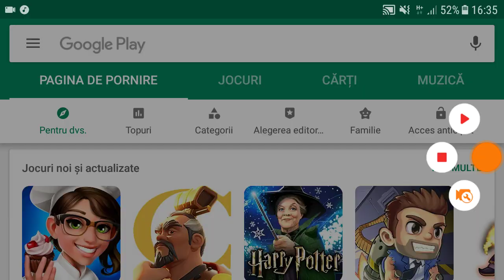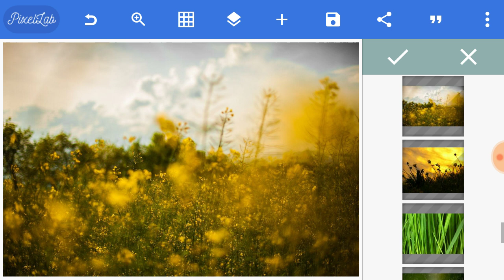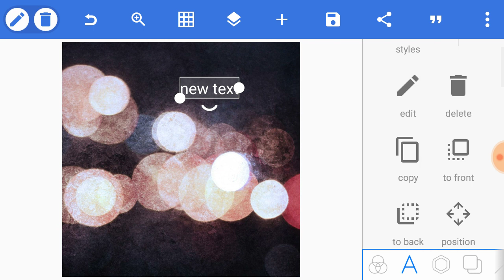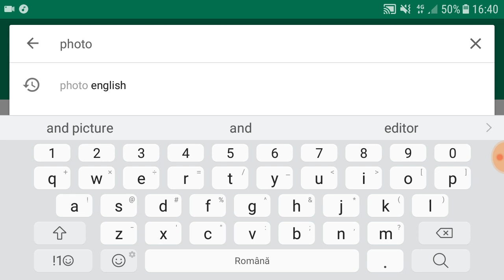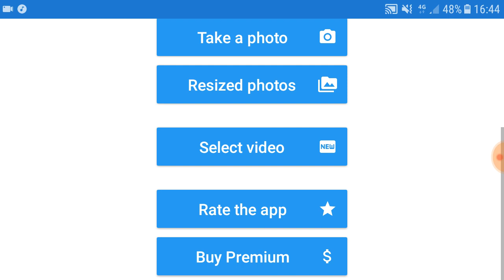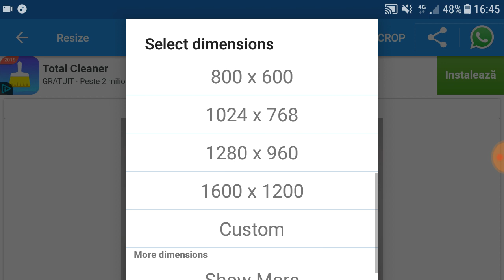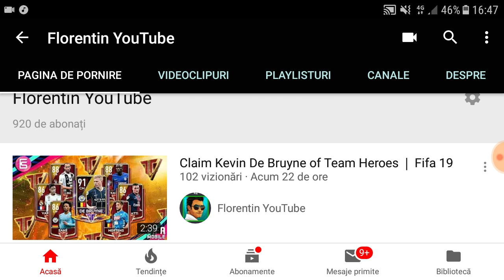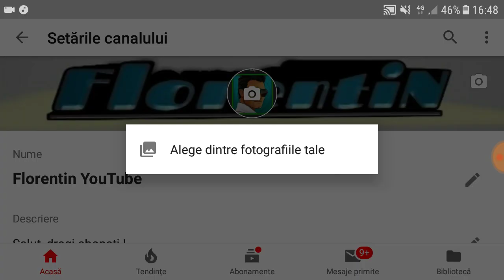Cum să faci o poză de copertă pentru YouTube ? | TUTORIAL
☆ Sper că v-a placut acest videoclip !
☆ Acest video reprezintă primul videoclip din colectia de " Tutoriale și Documentare " pe care îl găsiți în secțiunea de playlisturi al canalului meu !
☆  Vă mulțumesc tuturor pentru susținere !
☆  Vă urez o vizionare plăcută !